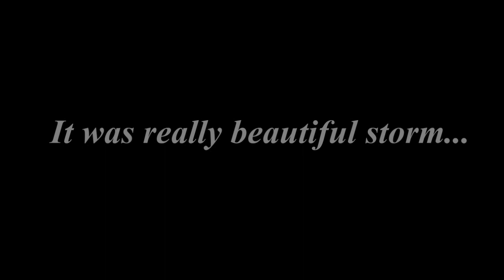Wall cloud 8 7 2011 south to Dębica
To miał być burzowy dzień, ale takiej chmury sie nie spodziewałem. Już ok 14:30 wyjechaliśmy obserwować chmury, najpierw słabe burze widać było na NW, ale na samych grzmotach się skończyło. Kolejna burza nadciągała z zachodu, ale gdy pioruny zbliżyły się na "odległość wzroku" Cb zanikł. W międzyczasie jednak mocno rozwinęła się niewielka początkowo chmura na SW - musiałem zmienić miejsce obserwacji na takie z widokiem na południe - a burza wciąż rosła w siłę. Po 1:20 z ciemnej masy wyłoniła się chmura stropowa - minęła mnie ok 3 km na południe, dlatego mogłem bez przeszkód obserwować jak przesuwa się bardzo nisko ciągnąc za sobą szaro-biało-zieloną zasłonę (co wskazuje na potężne gradobicie). Nad Dębicą spadł tylko krótki ulewny deszcz, rdzeń chmury ominął miasto, ale za to widać było dziesiątki ładnych piorunów i spektakularny marsz tak potężnej i spektakularnej chmury...
*** nieco póżniej ta sama chmura gradowa spowodowała duże szkody w Ropczycach, które znalazły się idealnie na linii przemieszczania się "wall cloud"